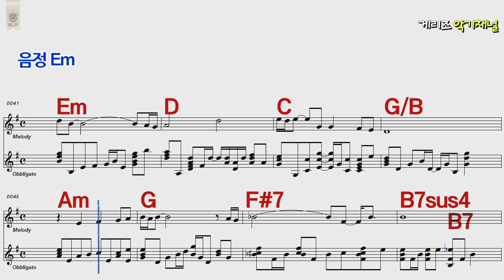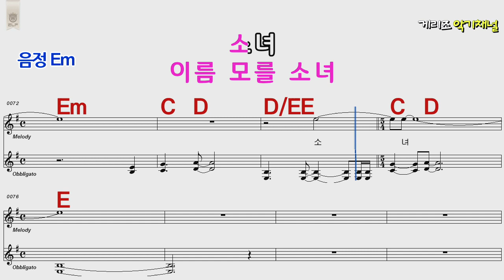이름모를소녀 (미스터트롯) 김중연 Em /통기타카포.오카리나 악보영상